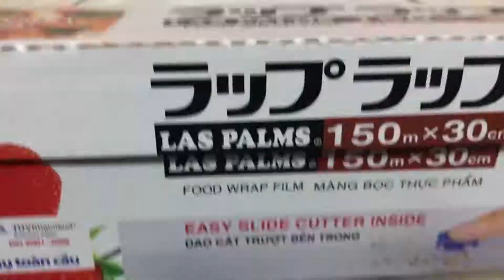How To Make SLIME || Boom Slime DIY Clear